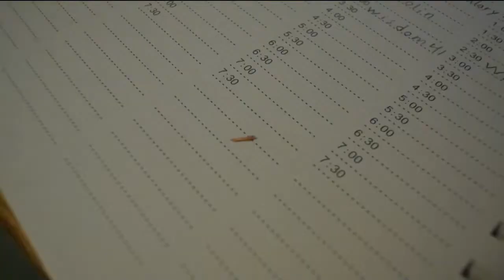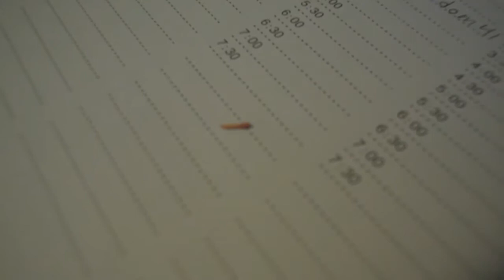JONY'S LIFE VLOG #28